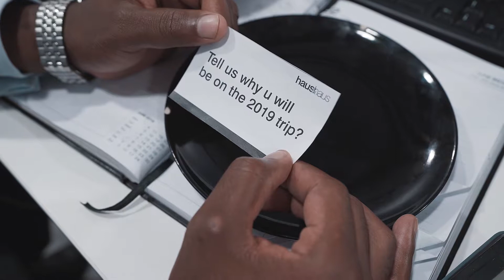CLUE 6 : Guess the location for our 2019 trip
The final clue  given to guess the location for our 2019 trip.